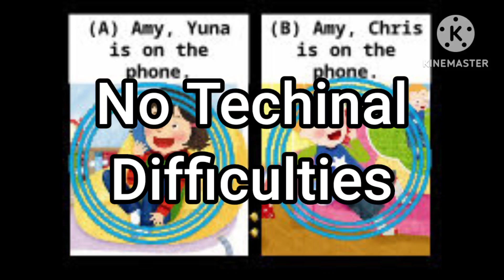Disney Junior Englishia Techinal Difficulties History